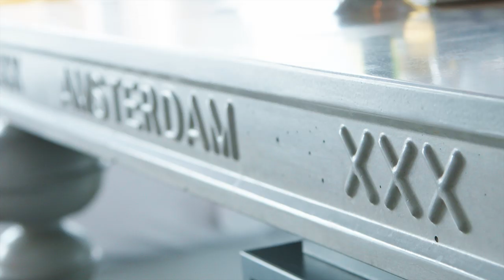Marcel Wanders studio - Celebrating Creative Luxury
At the Andaz Amsterdam, Marcel Wanders and Creative Director Gabriele Chiave discuss the studio's vision in interior design and creative luxury.
Part of Hyatt Hotels Corporation, the Andaz Amsterdam is a Marcel Wanders iconic interior design that opened October 2012 in the heart of Amsterdam.